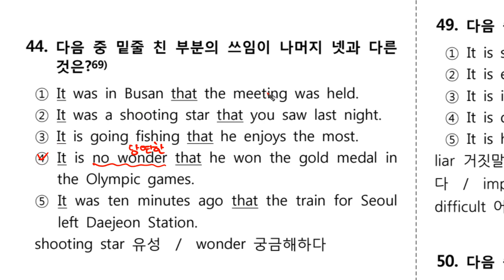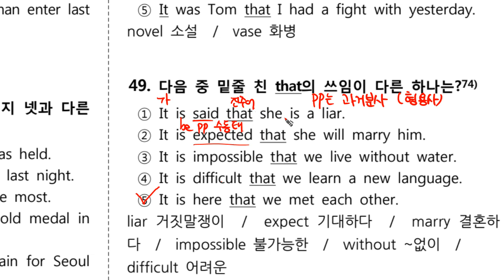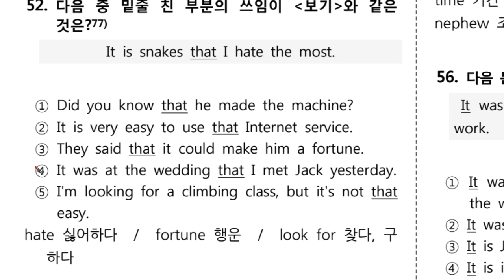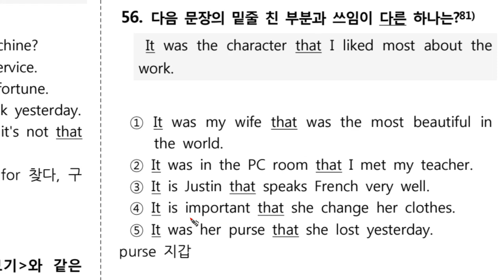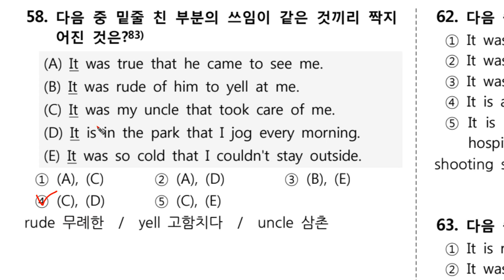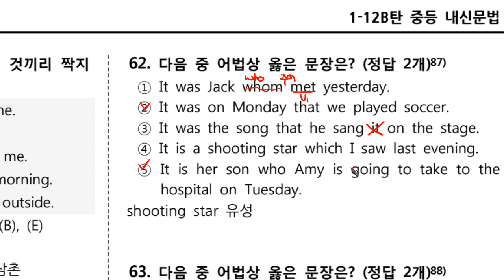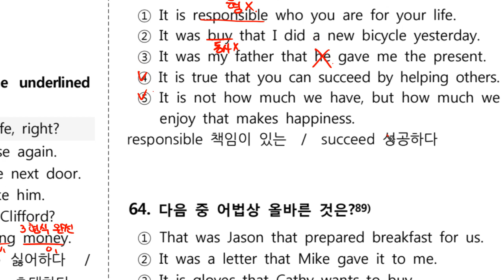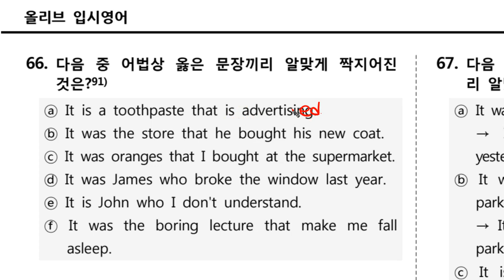1 12A 10 3